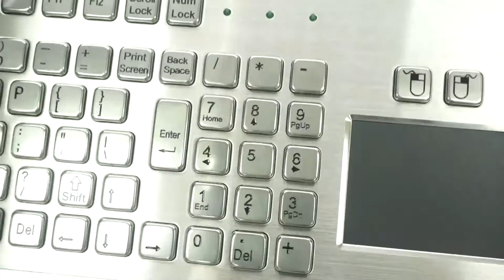MKA-95-PN Stainless Steel Keyboard with Touchpad